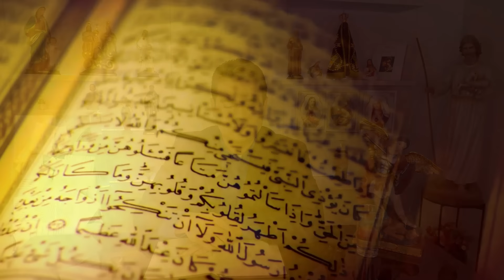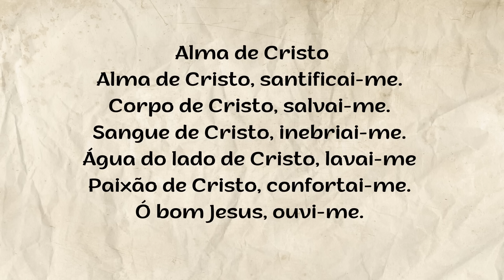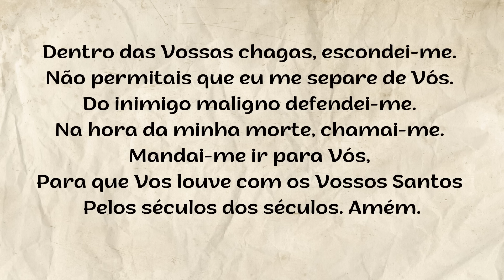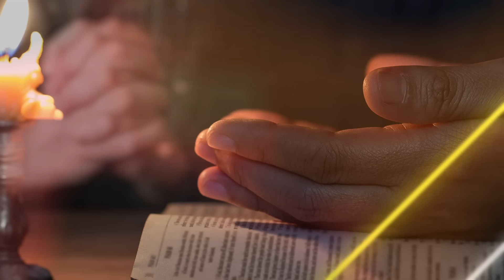Oração da Noite – QUARTA-FEIRA - 24.04.2024 - Padre Robson de Oliveira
Reflexão -